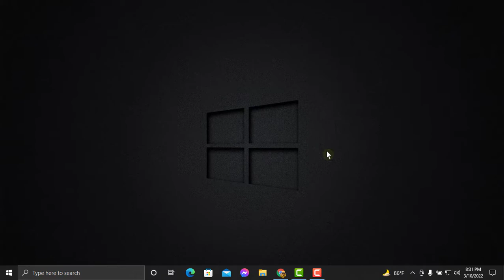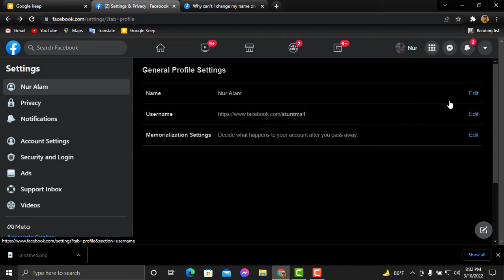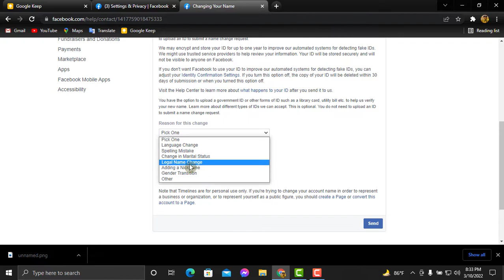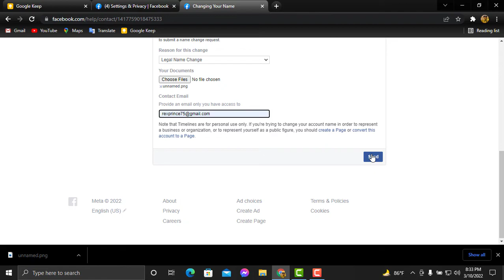FB Name Change Before 60 Days | How To Change Facebook Name Before 60 Days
fb name change before 60 days
how to change name in facebook without 60 days
change facebook name before 60 days

how to change fb name before 60 days
how to change name before 60 days
how to change name in fb without 60 days
how to change name on facebook before 60 days
how to change name on facebook before 60 days 2021
how to change name on facebook without 60 days
name change facebook before 60 days
change your fb id name before 60 days
change facebook account name before 60 day
change facebook id name before 60 day
facebook name change problem solve
how to change facebook id name without waiting 60 days
how to change fb id name with 60 days 2022
how to change facebook id name before 60 days
How to change Facebook account id name before 60 days | facebook name change problem solution 2022
how to change fb id name with 60 days 2021
change facebook account name
how to change facebook name without waiting 60 day
how to change fb id name before 60 days
change facebook profile name
facebook name change problem solution 2021
name change error
this page isn't available
how to change fb id before 60 days
change fb id name
how to change name without 60 days in facebook
how to change name without 60 days